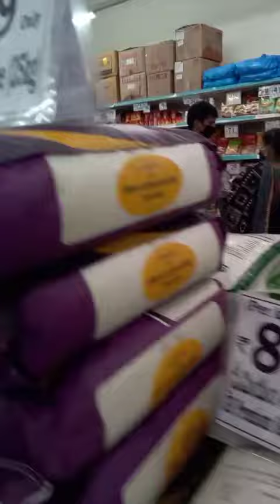SGI-Timepass at SLN Terminus D mart